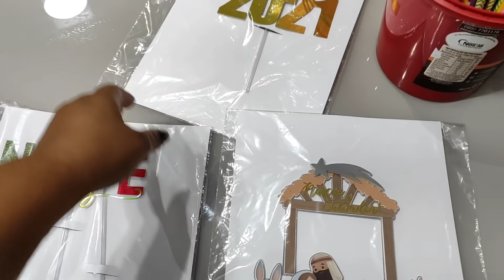Vlog: Confeitei 9 bolos